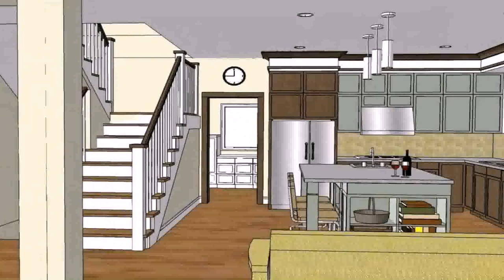Small House Ideas Interior